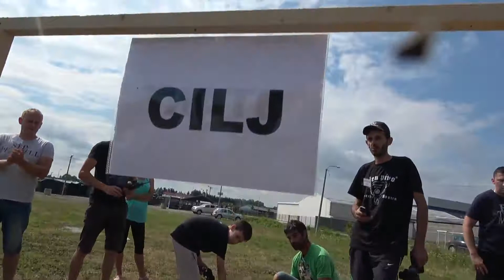13 HARD 2 2 Renato Pavičić HG P402 HUMMER H2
3. RC EVENT KOZARSKA DUBICA 2018

POBJEDNICI takmičenja po klasama

KLASA SOFT 1.9 SCALE
Dejan Kreić
Tamiya CC01 (Toyota Hilux)

KLASA SOFT 2.2
Igor Paradis
Custom Chassis (TAM 110)

KLASA KIDS
Uroš Radkovič
Axial Deadbolt (Jeep Wrangler Rock Race)

KLASA HARD 1.9
Nejc Gorišek
Traxxas TRX4 (Land Rover Defender D110)

KLASA HARD 2.2
Hitrec Tihomir
Axial Wraith (Jeep Wrangler Spyder)

NAJBOLI VOZAČ
Nino Čučić
Axial Wraith (Custom Jeep Wrangler)

NAJBOLJI POMOĆNI VOZAČ
Nikola Pulic
HSP Pangolin (Jeep Wrangler)

NAJLJEPŠE VOZILO
Igor Paradis
Custom HG P402 (Toyota Land Cruiser FJ45)

Čestitam pobjednicima i hvala ostalim učesnicima eventa
Renato Pavicic
Domagoj Leko
Žarko Jovanović
Gregor Radkovič
Ema Bevc
Črt Ivetac
Darija Aco Kopanja
Dragoslav Savic moja desna RC ruka, tehnička i financiska pomoć, suorganizator!
Takodje hvala svima ostalim koji su došli u pratnji takmičara kao i posjetiteljima eventa na lijepom druženju, a posebno se zahvaljujem mojim roditeljima i mojoj najvećoj potpori i podršci u svemu, mojoj supruzi Amela Ogorinac!
Još jednom hvala svima i nadamo se da nam nećete zamjeriti ako je bilo kakvih propusta ili ne pravilnosti i nadamo se da ćete nam doći u još većem broju sledeće godine na sledeći event!
Vidimo se sledeće godine na 4 eventu u Kozarskoj Dubici